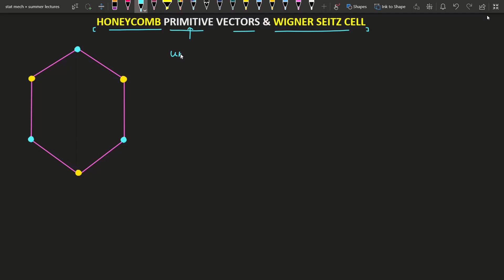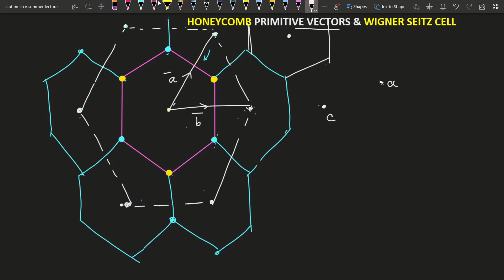Honeycomb Unit cell primitive vectors Wigner seitz cell & Reciprocal lattice vectors detailed study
here I have discussed al about honeycomb hexagonal lattice and its primitive vectors.